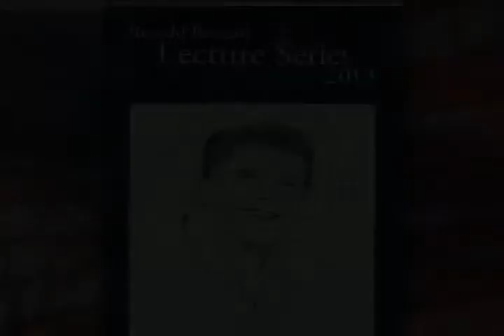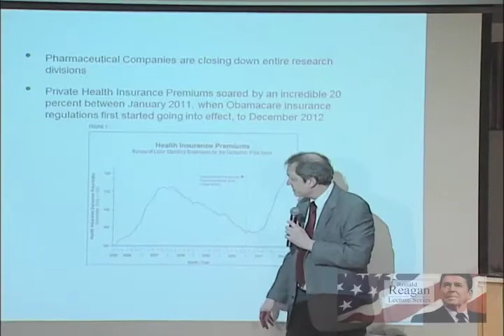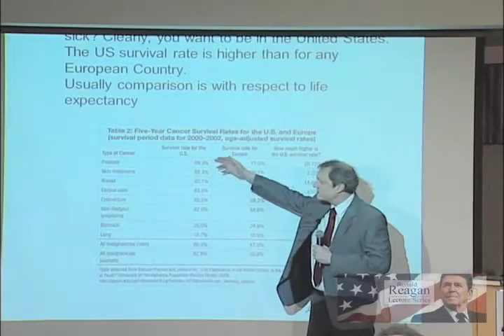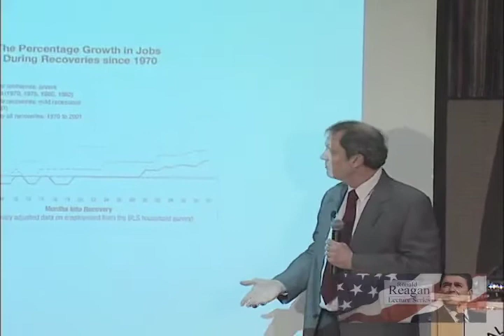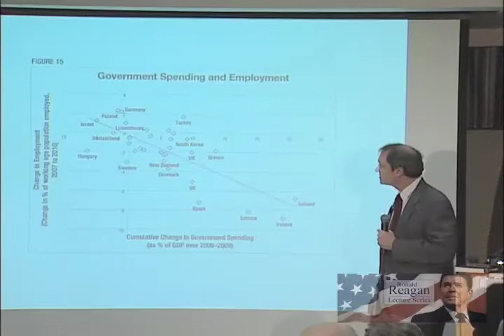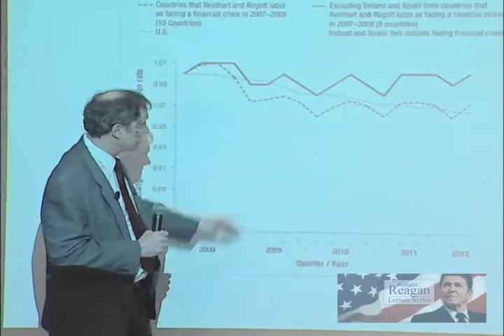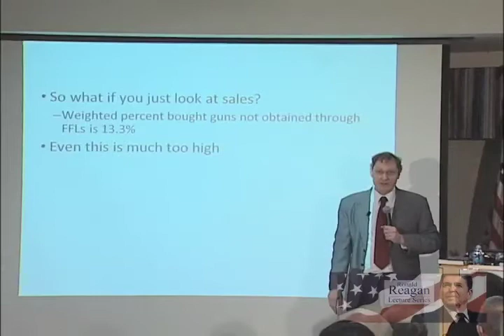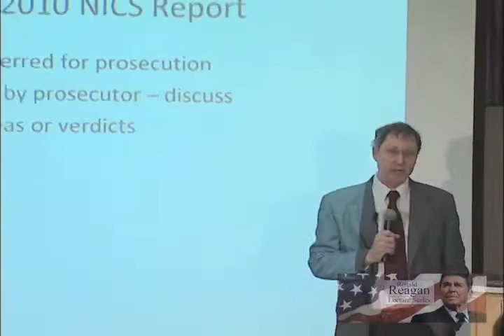John Lott addresses Ronald Reagan Lecture Series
John Lott is the author of many books, including: "More Guns Less Crime," and the latest, "At the Brink."

He spoke to the RRLS about the economy, gun rights, and whether or not we can come back from the brink.

The RRLS is a 501c3 educational organization which seeks to further conservative ideas by featuring topical expert speakers from academia and the public policy world.